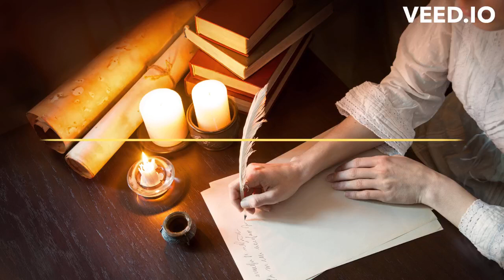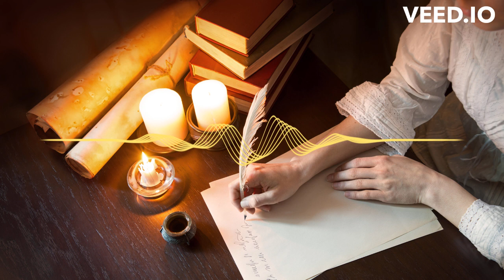History Hunter's Report 10: Anonymous Was a Woman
Welcome to History Hunter's Report 10, in which I unearth facts about the real medieval women artists we never glimpse in history books.

Here's a link to the blog post I wrote about nuntastic women artists

Here's a link to Margaret Wade Labarge's A Small Sound of the Trumpet

Here's a link to Boccaccio's Folio 50r with the lovely image of a woman artist at work

Here's a link to Ovidius's drawing of women spinning (late 14th c., Folio 31)

I hope you enjoyed this audio short. Please leave a comment below and let me know what you think—and if you want to get an alert every time I publish a new report, please subscribe to my channel.